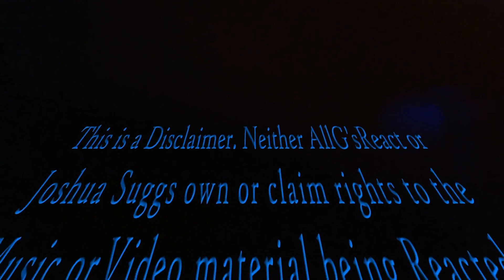LOWKEY ft KAIA– LORDS OF WAR (OFFICIAL MUSIC VIDEO) REACTION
LOWKEY ft KAIA– LORDS OF WAR (OFFICIAL MUSIC VIDEO)

Ps4 A187_ontheblock